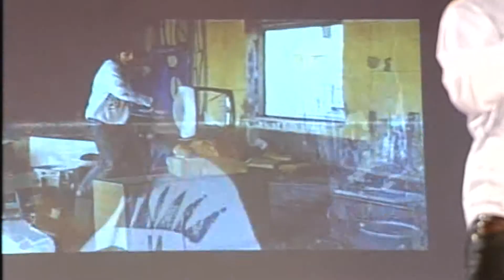Giuseppe Medaglia, Qualcosa resterà - da MilleVoci 2008 ©